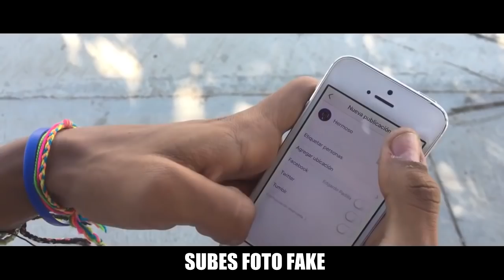CHAMBEA - COMO SE SIENTE PARODIA BAD BUNNY PRÓXIMAMENTE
PARODIA BAD BUNNY
si te ries pierdes nivel bad bunny madura nel eso es de frutas :v
-En este canal subo si te ries pierdes nivel dios y 20 canciones que has escuchado pero no sabes el nombre.